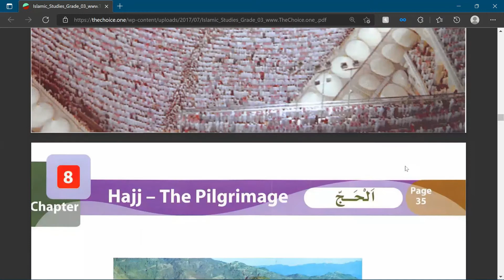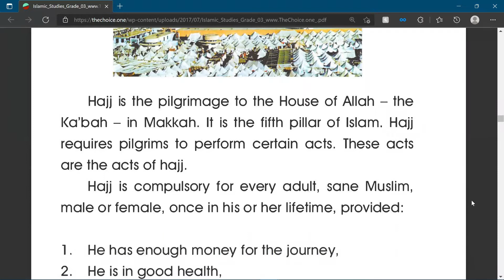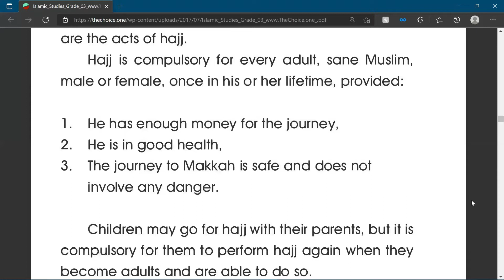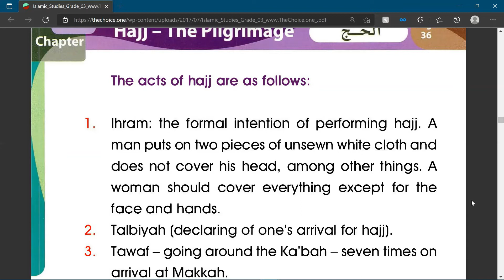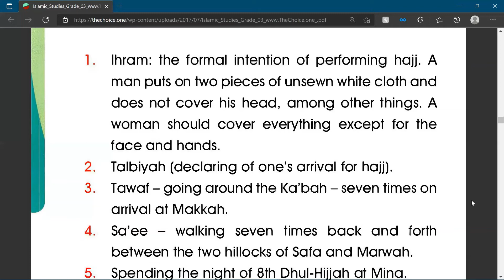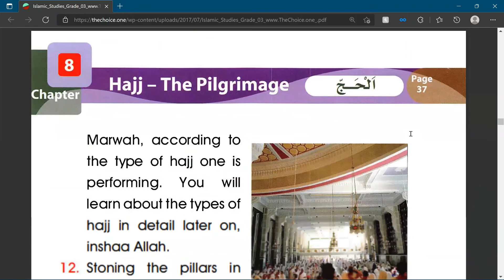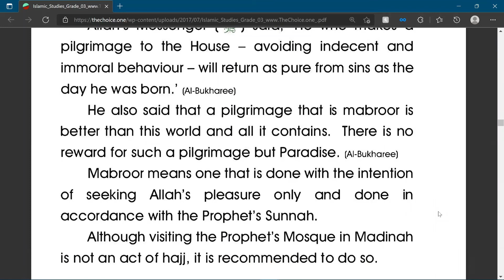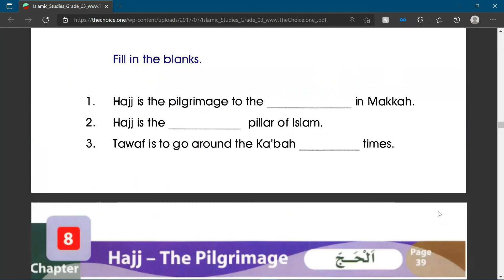Online Madrasah Book 3 Chapter 8